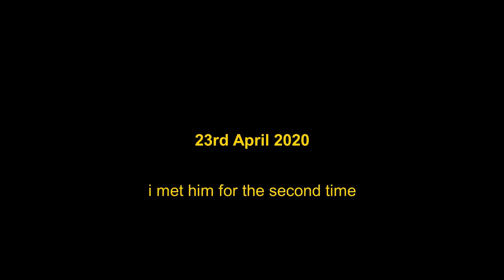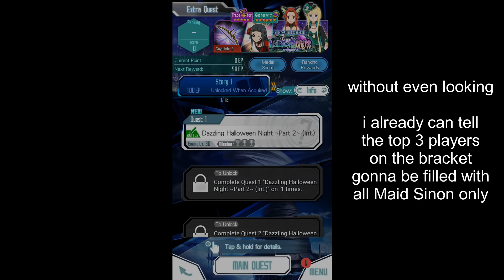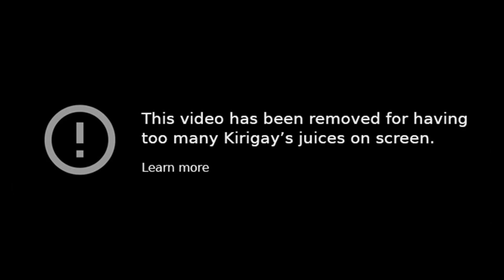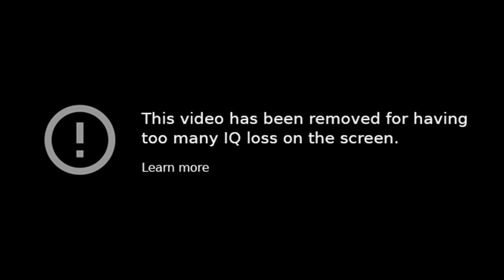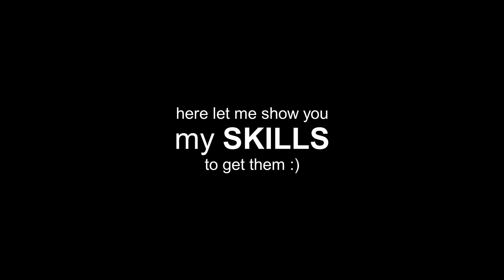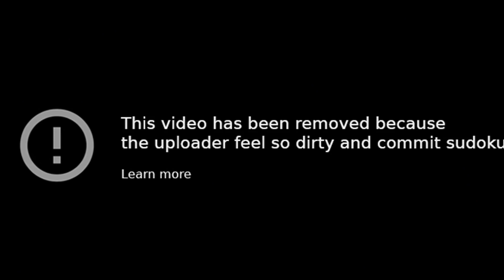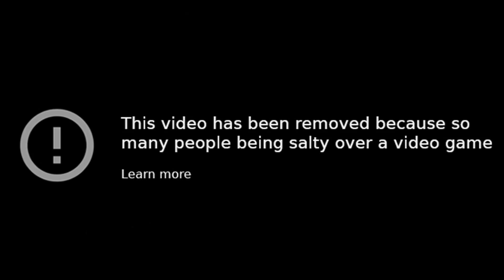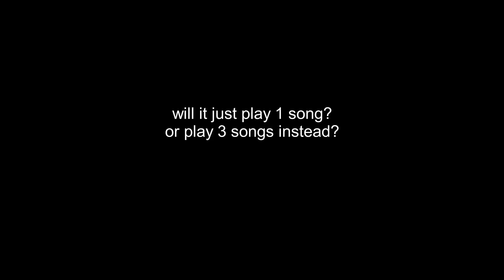SAO - MD (OUR WEDDING ANNIVERSARY❤)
23rd October is OUR wedding anniversary day.
Come join us and celebrate this happy day together!

Let this happy moment of ours become a bless that can bleach your eyes.